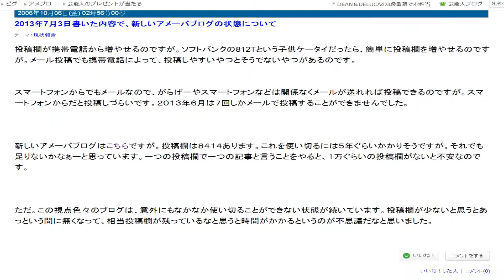視点色々ゆっくりスクロール５４１ 68